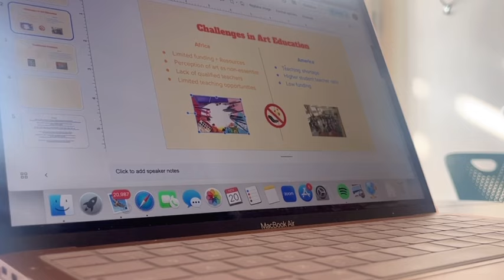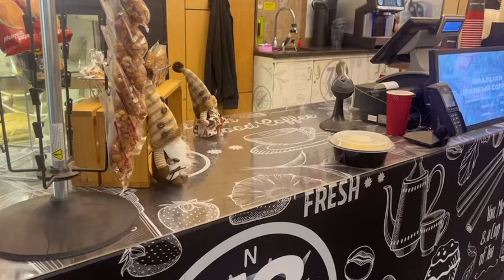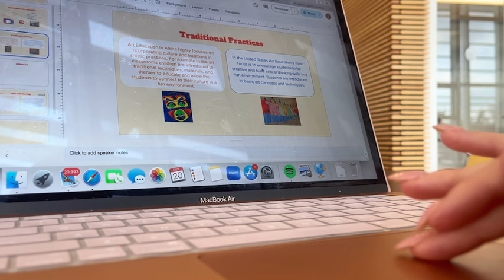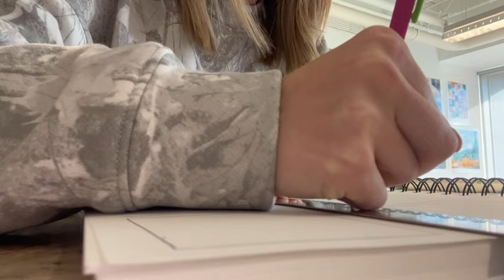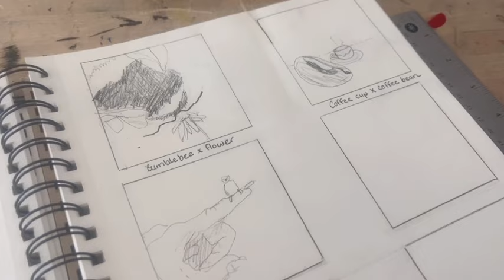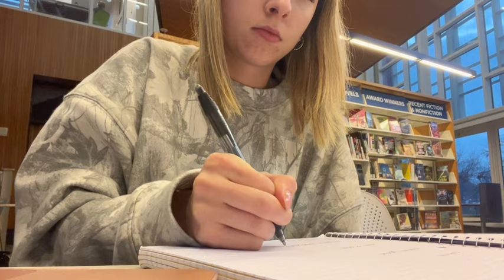6am PRODUCTIVE day in my life | morning routine, studying, art projects, presentation prep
This vlog shows you guys a realistic day in my life as an art education major. See what art projects I'm currently working on, and enjoy me working on not one...but two final exam presentation projects.